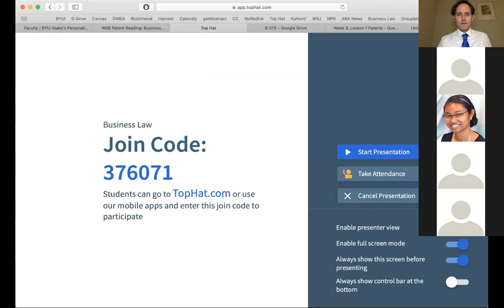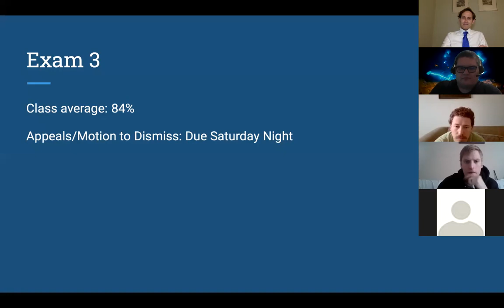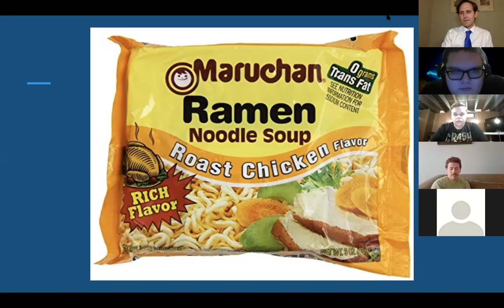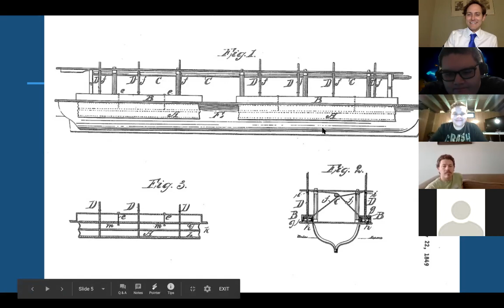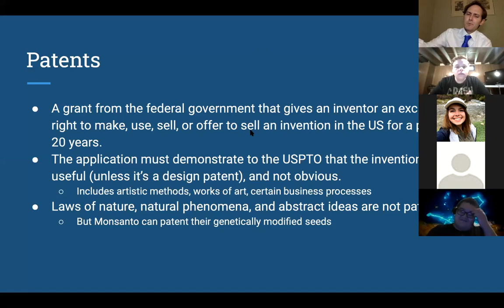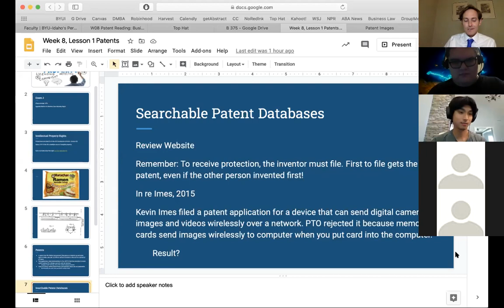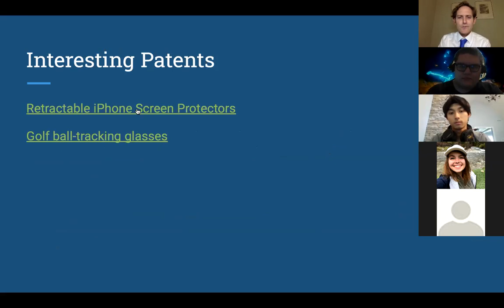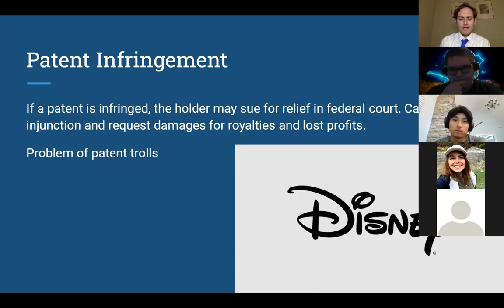BUS 375, Week 8 Patents